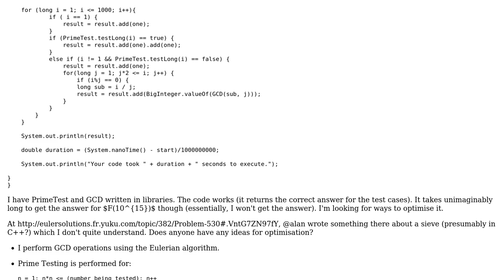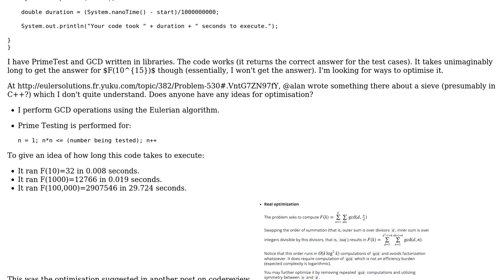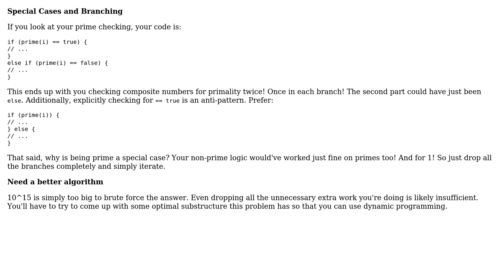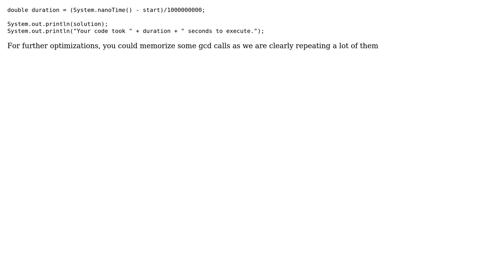Code Review: Project Euler Problem 530: sum of sum of greatest common divisors (2 Solutions!!)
Code Review: Project Euler Problem 530: sum of sum of greatest common divisors

With thanks & praise to God, and with thanks to the many people who have made this project possible! | Content (except music & images) licensed under CC BY-SA | Music | Images & others | With thanks to user Thev user juvian user Jamal user Barry and the Stack Exchange Network Trademarks are property of their respective owners. You are responsible for your own actions.